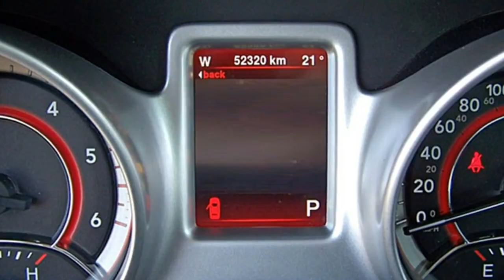Fiat Freemont Lounge Automatik AWD FT703405 FCA Motor Village Berlin jetzt Stell.